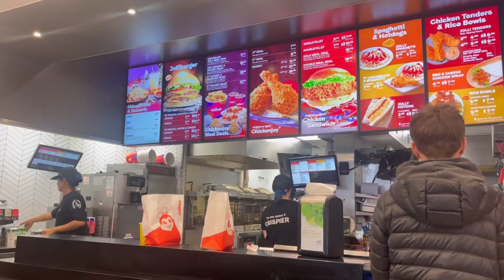LIVERPOOL ENGLAND: DUMATING FRIEND NAMIN GALING PINAS 💃